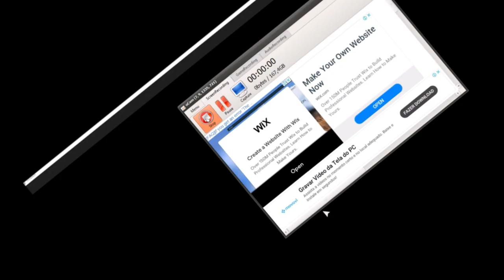Finalmente tenho mais Abelhas no BEE SWARM no Roblox Quanto mais abelhas mais mel e mais itens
Neste episódio de Bee Swarm eu consigo comprar mais ovos e gerar novas abelhas que me ajudam na produção de mel. Produzindo mais mel, posso comprar mais itens para poder produzir cada vez mais. Venha curtir o vídeo até o final e coloque sugestões dos caminhos que posso seguir no mapa para mostrar mais novidades no Bee Swarm Simulator.